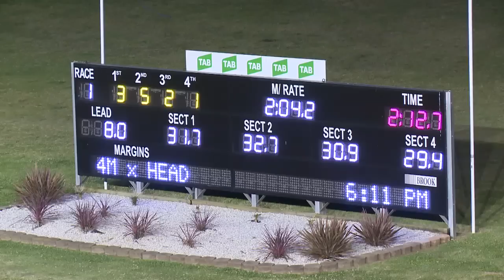PENRITH - 23/09/2015 - Race 1 - PACE [Trial]